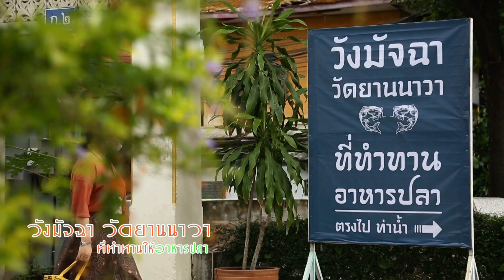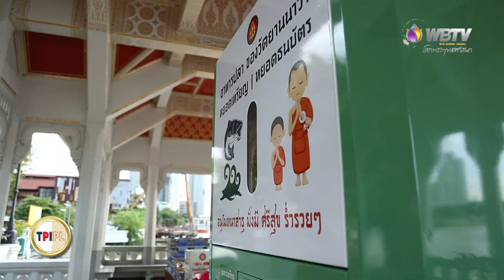วังมัจฉาวัดยานนาวา ยิ่งให้ ยิ่งได้ ปลาอิ่มท้อง เราอิ่มบุญ เกื้อหนุน พระพุทธศาสนา นำพาชีวิตให้ร่มเย็น